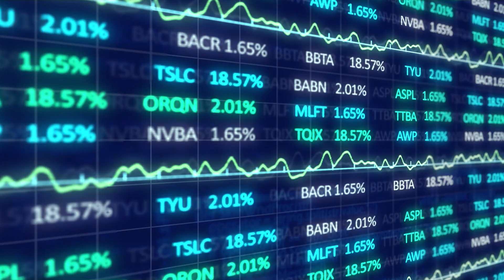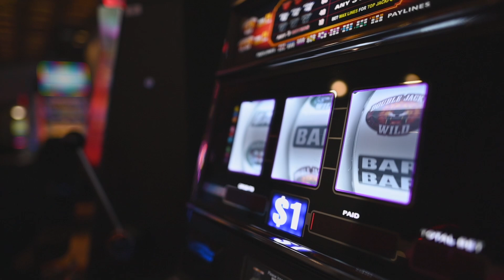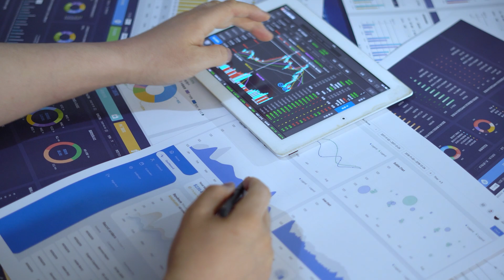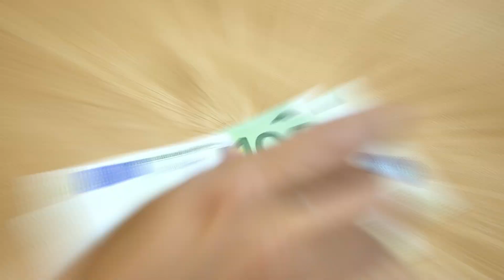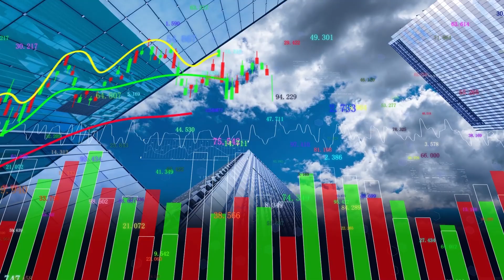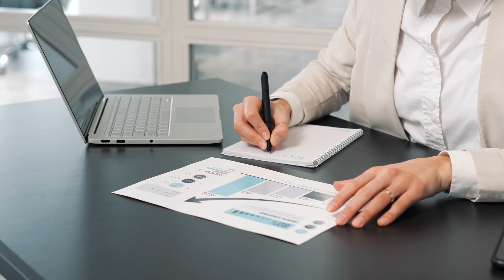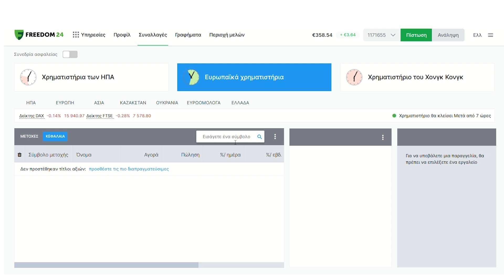Φρουτάκια, ρουλέτα και επενδύσεις!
Ανοίξτε έναν δωρεάν λογαριασμό στη Freedom24 και αποκτήστε πρόσβαση σε:
- 2,5% επιτόκιο ετησίως σε ευρώ και 3% ετησίως σε καταθέσεις σε δολάρια.
- 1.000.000 μετοχές, ETF, stock options και άλλα χρηματοοικονομικά μέσα.
- Προσωπική υποστήριξη στα ελληνικά.

Σήμερα θα δούμε αν έχουν οι επενδύσεις σχέση με τον τζόγο!

00:00 Εισαγωγή
01:05 Ορισμός
02:28 Ρίσκο
03:45 Διάρκεια
05:48 Συμπέρασμα
07:02 Πως το αγοράζουμε
07:30 Κλείσιμο